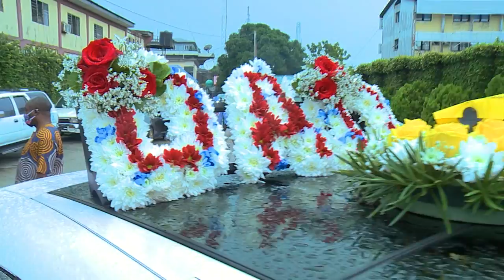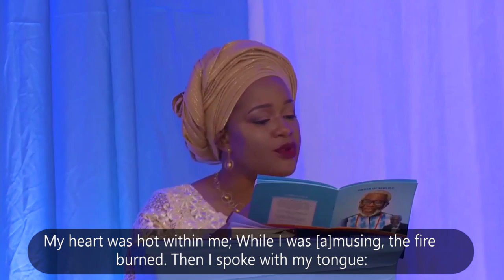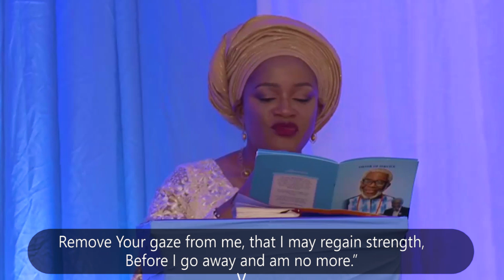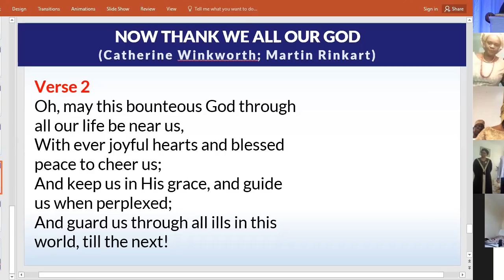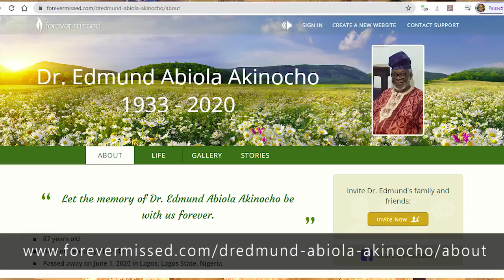Celebration of Life of Late Dr. Edmund Abiola Akinocho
BIOGRAPHY
CHIEF DR. EDMUND ABIOLAAKINOCHO
(Written by Eamon Akinosho with words and stories from Dad) Thanks be to God for His Love, Kindness, Grace and Blessings and Glory be to Our Lord Jesus Christ. Dad was born on a quiet, dull evening of 18th February 1933 in Dr Akinola Maja 's hospital-Garber Square at lta Akanni, Lagos.

His mother, Susannah Adenike - Miss King, had Sierra Leonean parentage but grew up and married in Lagos. She was a teacher, seamstress and a firm, no-nonsense mother at home. She brought up all her children with all firmness, to be obedient and hard-working. But she died, at the age of Fifty-five years. Dad was just about 11years old. A very active boy at church events and very domesticated.

He attended lesson -'adugbo', was a choir boy at church, member of the Boy's Brigade and Boy's scout. This was the story until he was transferred to the kindergarten school of Baptist Academy in Broad Street, Lagos. In front of the school on the other side of the road was the building of the Government press where his father worked.

His father was a very unassuming man from the Republic of Benin. He was very fatherly, most friendly, articulate and smart with tribal marks. The identity of his marks was from the Royal household of Oyo. He was a printer, worked in the Government press and became the Superintendent of press on retirement from service in 1936. He was devoted to dad, guiding his path and decisions as he advanced in age. He lived till the age of 93 years.

Dad remembers being near to his office was an advantage because at break time; he would cross over from school to his father's office to have his lunch break which was always packed in his father's lunch box.

Things changed very quickly for Dad after his mum died in 1944. He was then at the mercy of his sisters and father. In 1946 he was transferred to Abeokuta Grammar School and stayed on there until 1951when he left school. The Principal of the school was late Reverend I.O. Ransome Kuti - a disciplinarian of the highest order. It was not easy for him to settle down quickly but he enjoyed it.

According to Dad, the science Classes were available with very high standards; the school had Dr S.O. Awokoya and the twin brothers, the Oyewoles in charge. They were first-class science teachers.

The study of Science meant so much to him because he always wanted to be a Medical Doctor since 'age 5'. It got up to a stage where during his playtime, he would look for frogs and lizards to play with, kill and dissect and later throw them away when smell and decay set in. He got punished for this on several occasions.

In 1951, Dad left school as his father wanted it that he should have "a taste of another life." He was selected to attend an interview and took a test at the Department of Marketing and Exports, lkoyi, Lagos. He got the job as a third-class clerk in accounts and within a short period, he made rapid progress and enjoyed the work as he made new friends. He spent most evenings at the Science evening classes in King's College, Lagos and Onikan Centre. On non-school days, he would go swimming and play Squash. After about two years, he resigned from work to prepare for his journey abroad. In 1953 it was planned for Dad to meet his sister, Elfrida at the end of her studies in London; and while she returned home, he was to stay on for training for whatever he had chosen. He arrived in London and was well-received by his sister. They were lived in Hampstead, North London.

According to Dad, In the 50's it was like "a hard nut to crack" getting into a Medical School. One would need to pass Science at advanced

levels, attend a competitive interview and rely on God's grace to enter. Dad was aware of all these difficulties, so he became fervent in prayers, fasting and praying by the hour. Again, in his thoughts was the family concern at home that he would not get into Medical school and that they had no certain financial means to keep him going. He kept up the spirit; lo and behold a letter came in announcing his admission into School of Surgery-Royal College of Surgeons in Dublin in 1954.